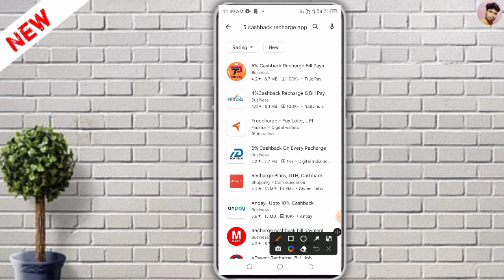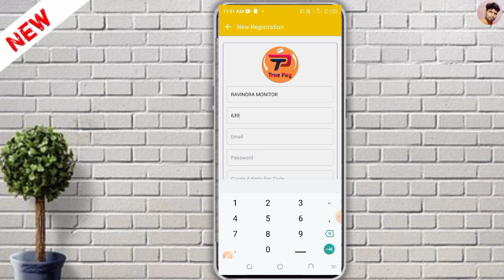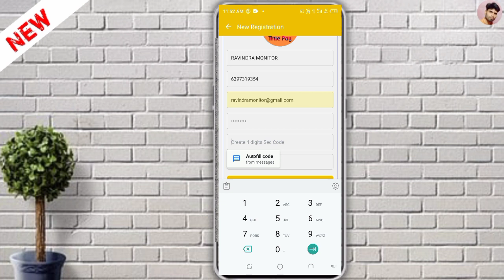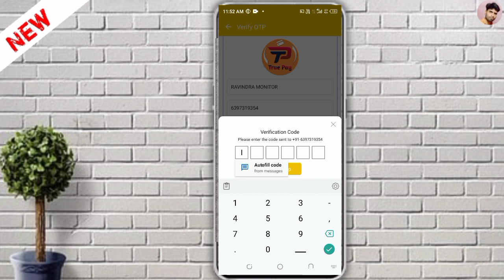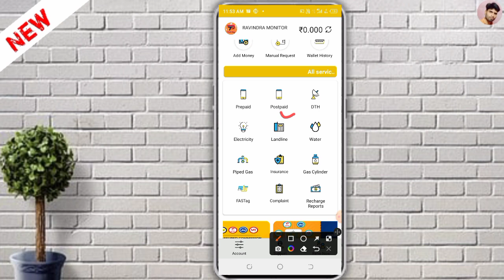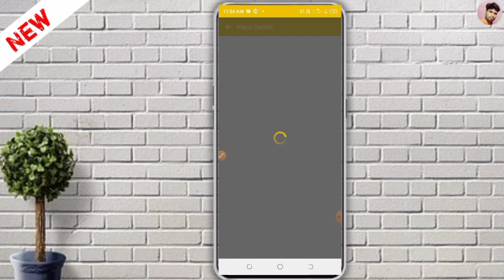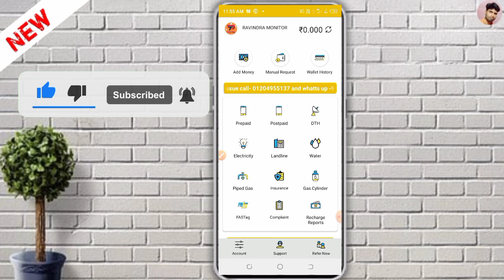True Pay Se Recharge Kaise Kare | True Pay Recharge App | New Recharge App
Visit Now :
How To Check Pan Aadhar Link Status | Pan Card Aadhar Link Kaise Check Kare | Aadhar Pan Card Link

How To Check Electricity Bill Online | Bijli Bill Kaise Check Kare | Bijli Ka Bill Kaise Check Kare

How To Check Your Name In Antyodaya Ration Card List | Ration Card List | Ration Card Check Karen

Ration Card List | Ration Card List Kaise Dekhe | Ration Card | Ration Card List Kaise Check Karen

Job Card Issued By Nrega | Job Card Is Not Yet Issued For Reg No | Job Card Issue Kaise Kare 2024

Mgnrega Job Card Apply Online | Job Card Kaise Banaye 2024 | Nrega Job Card Kaise Banaye Nrega Entry

Nrega Job Card Me Bank Account Kaise Jode | Job Card Add Bank Account | Job Card Bank Account Link

Job Card Me Aadhar Link Kaise Kare | Job Card Aadhar Card Link | Job Card Aadhar Link 2024

Mnrega Me Labour Demand Kaise Dale | Nrega Me Demand Kaise Lagaen | Job Card Me Demand Kaise Kare

राशन कार्ड ऑफलाइन फॉर्म कैसे भरे | Ration Card Offline Form Kaise Bhare | How To Fill Ration Form

Pm Kisan Ka Paisa Kaise Check Kare | Pm Kisan Ka Paisa Kaise Check Kare Aadhar Card Se - पीएम किसान

Meter Number Se Bijli Bill Kaise Nikale | Meter No Se Bijli Bill Kaise Nikale | Uppcl Bill Nikale

Nrega Nmms App Download | How To Download Nrega Nmms App | Manrega Nmms App Download Kaise Kare

Nrega Me Demand Kaise Kare | Nrega Me Demand Kaise Lagaen | Nrega Demand Kaise Dale - Nrega Entry

Mgnrega ID Password Log in Kaisa Kare | Nrega Me User Id Password Login Kaise Karen - Nrega Entry

Vridha Pension Form Kaise Bhare | Old Age Pension Up Online Apply 2024 | Old Age Pension Form Fill